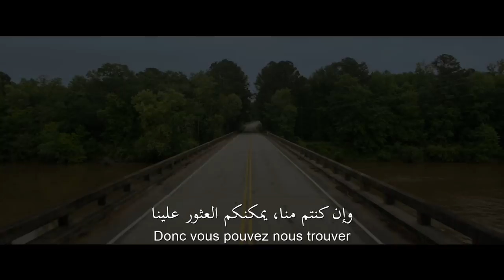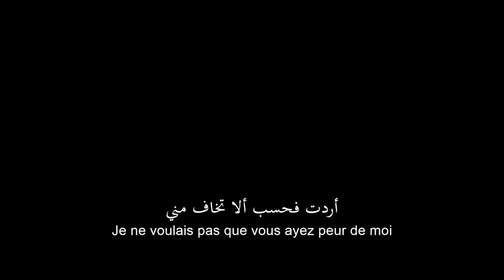The Darkest Minds | Official Trailer | In Cinemas August 2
Imprisoned by an adult world that now fears everyone under 18, a group of teens form a resistance group to fight back and reclaim control of their future.

Director: Jennifer Yuh Nelson
Writers: Chad Hodge (screenplay by), Alexandra Bracken (based upon the novel by)
Stars: Bradley Whitford, Mandy Moore, Amandla Stenberg

 بكترز و دريمووركس انيماشن في الشرق الأوسط